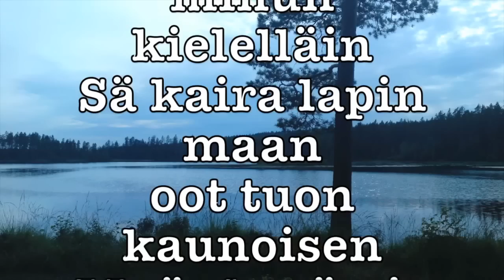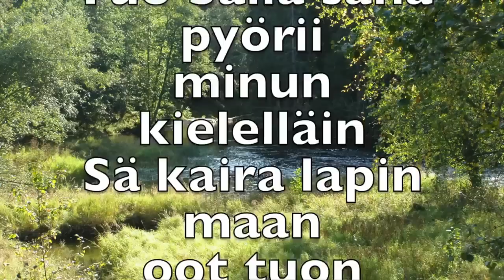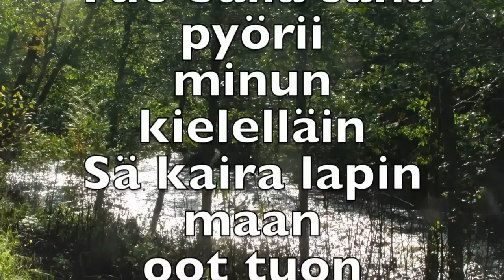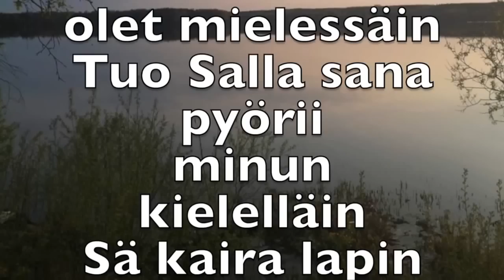Sallan maa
Video ja kappale kertoo tunteista Sallaa ja lappia kohtaan. Kertoo eri vuodenajoista. Siellä vietin monta kesää nuorempana hienoilla kalavesillä. Ainaiset muistot loppuelämän,